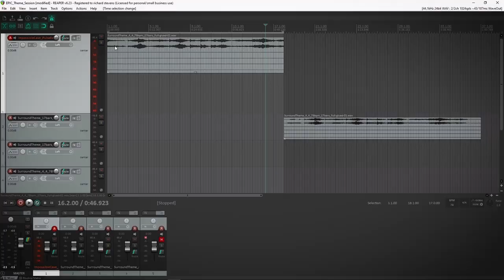Matt Gibson Composer Sizzle Showreel - 2024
Short sizzle reel of work and projects, including RDBK's "Renown", Team Terrible's "Baby in Yellow" and Epic Games' "Quartz Music System" online learning course.

0:00 - Unannounced Sci-fi Indie Game
0:30 - Baby in Yellow
0:46 - Nighthaven - The Cursed Barrow
1:16 - UE5 Online Learning - Quartz Music System
1:41 - Tenebris: Rebirth
2:13 - Renown
2:27 - Black Box VR

Check me out everywhere!